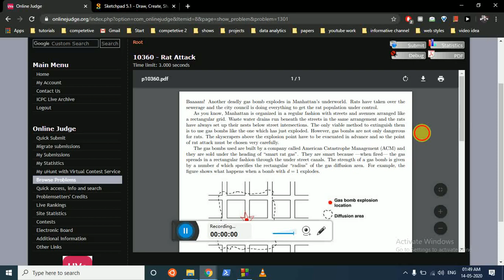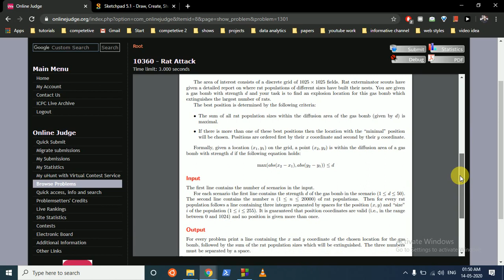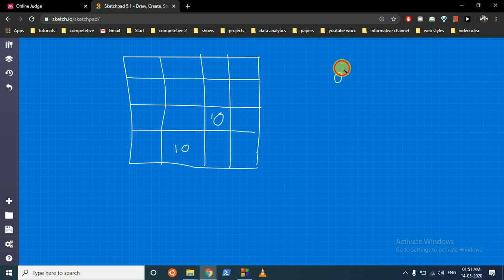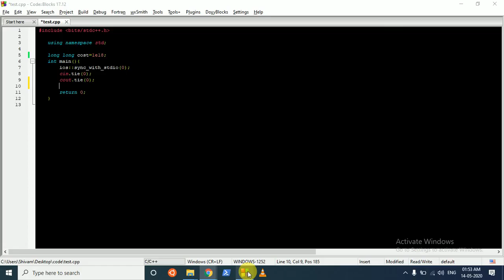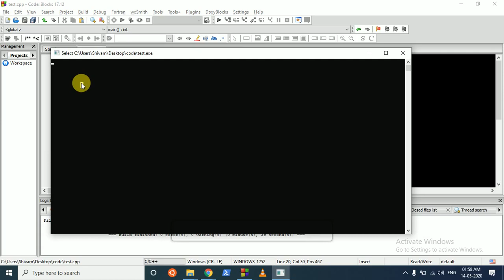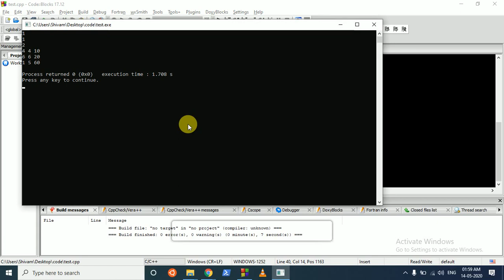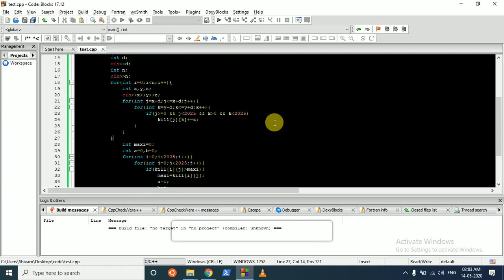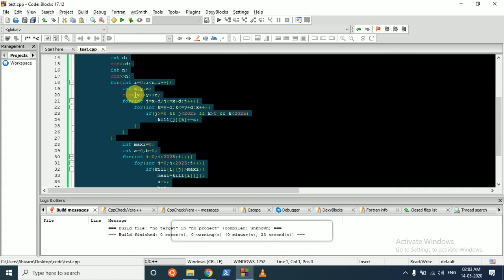10360 - Rat Attack || UVa online judge || C++ SOLUTION